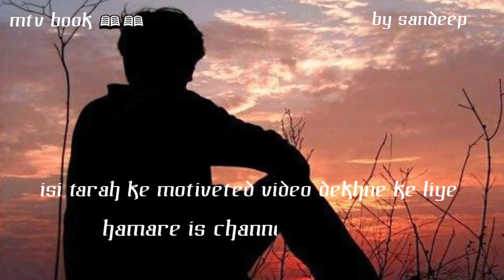इसे एक बार जरूर सुने//MOTIVATION VIDEO// TRUE LINE..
Intelligent Sandeep
Motivation video
motivation line
TRUE line
best motivation video
Motivation thought